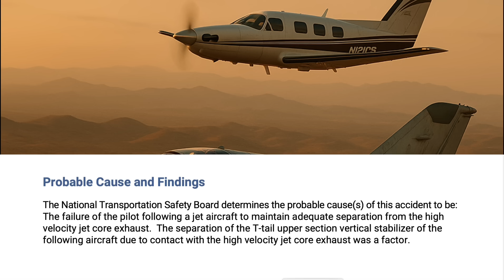Small plane Breaks Apart Behind MiG-21 during Aerial Photo Flight atc (2006)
On October 18, 2006, a Piper PA-42 Cheyenne III (tail number N121CS), operating under Part 91 for an aerial photography mission, was destroyed when it experienced an in-flight breakup northeast of Prescott, Arizona. Tragically, the accident claimed the lives of the highly experienced pilot and four passengers.

The flight, conducted under visual flight rules, was coordinated for the purpose of photographing a privately owned MiG-21UM (N211UT). The MiG pilot had reported a possible landing gear anomaly shortly after departure from Ernest A. Love Field (KPRC). The Cheyenne maneuvered to visually inspect the MiG from behind and below.

Radar data later confirmed that the Cheyenne descended into a position approximately 100 feet below and directly behind the MiG while both aircraft were in a continuous 30-degree right-hand turn at around 9,000 feet MSL and 200 knots. This placed the Cheyenne in direct line with the MiG’s powerful jet exhaust, which investigators believe may have caused significant turbulence and aerodynamic disturbance.

Moments later, the MiG pilot lost visual contact with the Cheyenne. A brief radio transmission from the Cheyenne pilot referencing the MiG’s right landing gear was abruptly cut off. The aircraft never responded again.

Wreckage analysis revealed that the Cheyenne’s T-tail empennage—including the horizontal stabilizer, elevator, and upper vertical fin—had completely separated from the aircraft in flight. The separation occurred approximately half a mile from the main wreckage site. There was no evidence of structural fatigue, corrosion, or contact between the two aircraft. The NTSB determined that the empennage likely failed due to aerodynamic forces exceeding the design limits of the airframe.

This video reconstructs the timeline of this tragic event using actual NTSB investigation findings, ATC recordings, radar data, and expert analysis. It serves as a solemn reminder of the risks inherent in close-proximity operations and the importance of formation safety procedures, even in seemingly benign VFR conditions.

📘 Source: National Transportation Safety Board (NTSB) Accident Report – LAX07FA012
Probable Cause and Findings
The National Transportation Safety Board determines the probable cause(s) of this accident to be:
The failure of the pilot following a jet aircraft to maintain adequate separation from the high
velocity jet core exhaust. The separation of the T-tail upper section vertical stabilizer of the
following aircraft due to contact with the high velocity jet core exhaust was a factor.